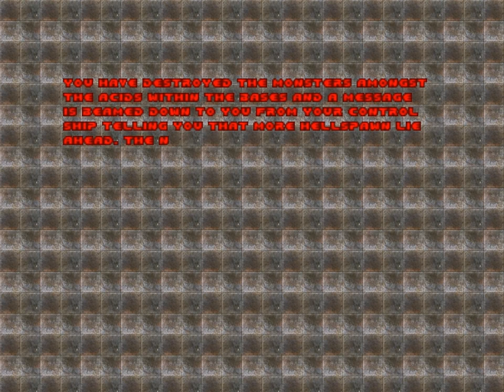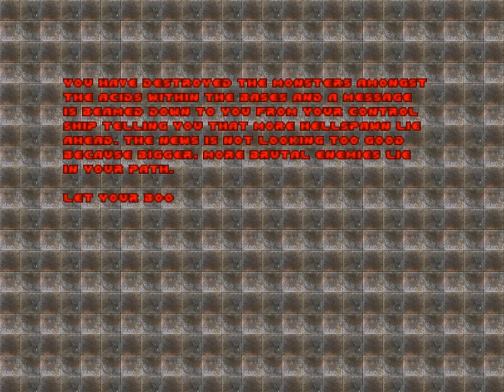Doom 2 Whispers of Satan 1st time skill4 6/x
It is a first time I walk thrught this doom. The dificulty: Ultra Violence

I mostly try to stay alive as much as posible, but when I play too long, I dont. .
There might be a time where I dont move , it should not happen in next Dooms I am gonna upload.
there are definitelly a mouse connection errors ! Mouse is disconnecting due to a bad cable connection one time it even shooted for itself.
gzdoom addons used:
HD textures
gun animations
Video 800x600 30 fps uploaded as 1080p 8,5Mbp/s x264